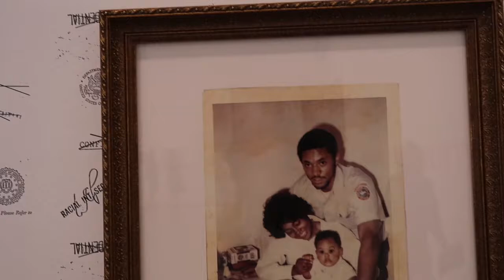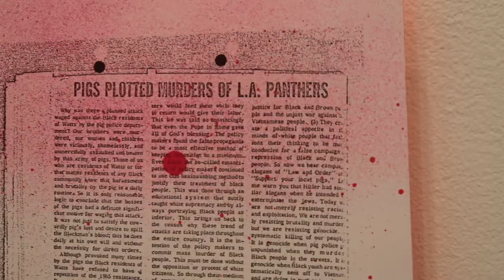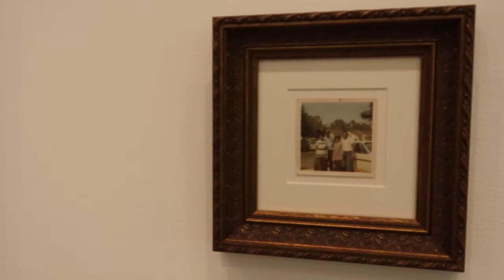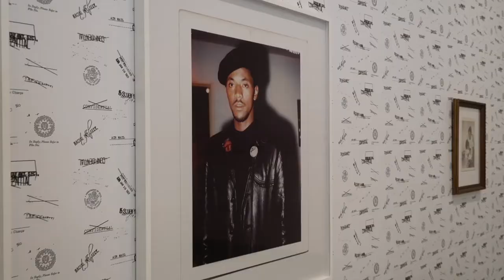VLOG | SADIE BARNETTE AT MCASD